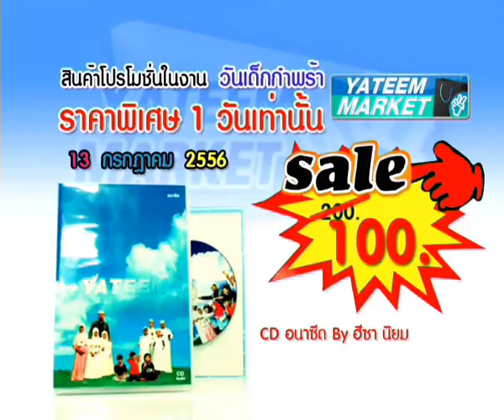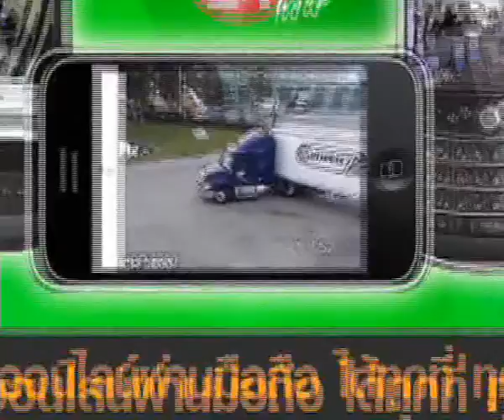รายการอ่านกุรอ่านให้ไพเราะ560728 อ.มูอ๊าซ มุสตาฟา